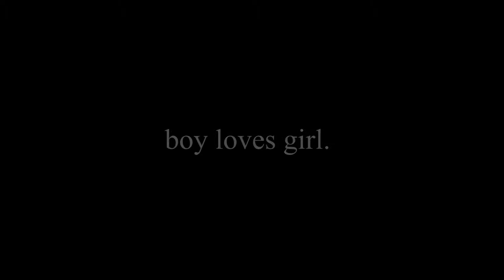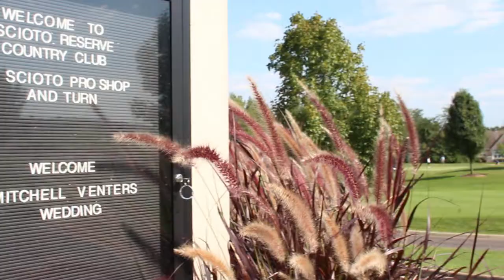The Venters Jump the Broom 2013 (Trailer)